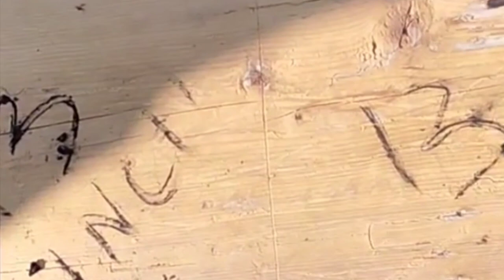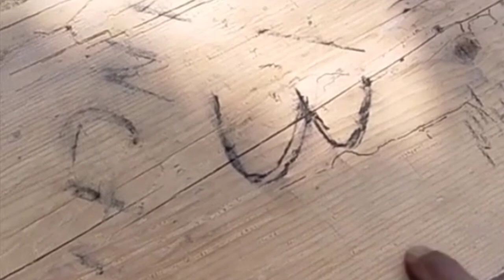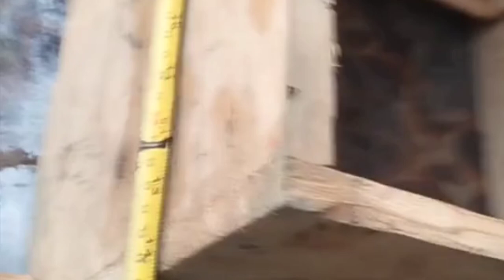How to make simple bee box at home/Scientific bee hive apis cerana isi size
How to make Mudhive tap on my videos